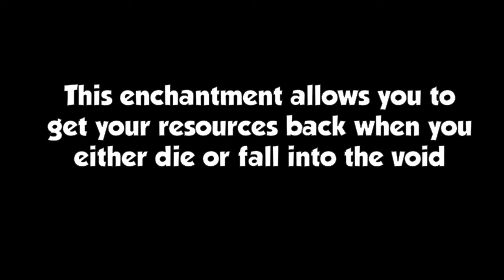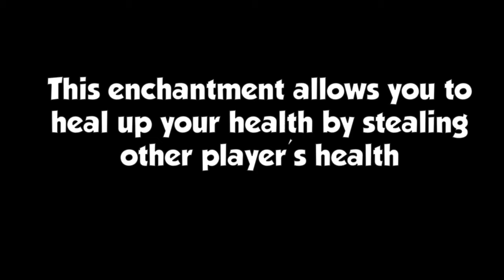All 3 New ENCHANTS Showcase (Roblox Bedwars)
In this video, I'll be showing you guys about All 3 New ENCHANTMENTS Showcase In BedWars.